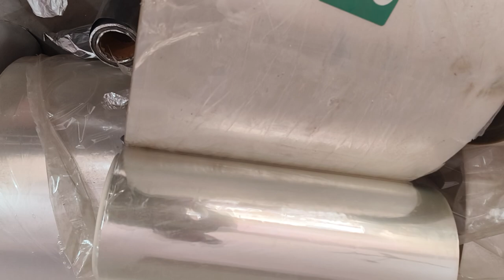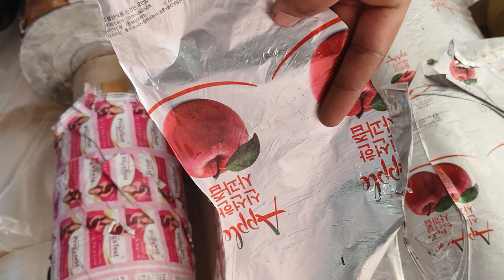36 micron clear polyster cutting alipur delhi